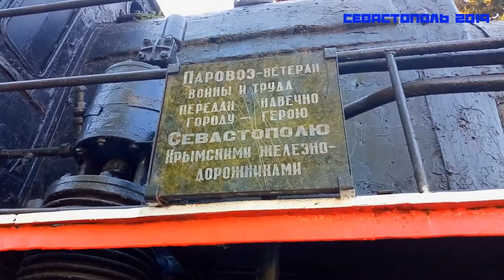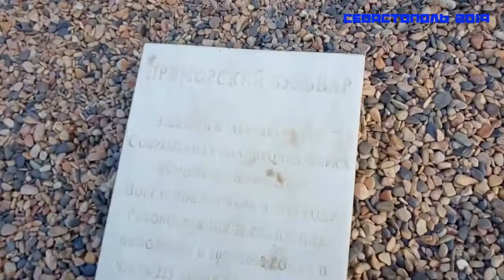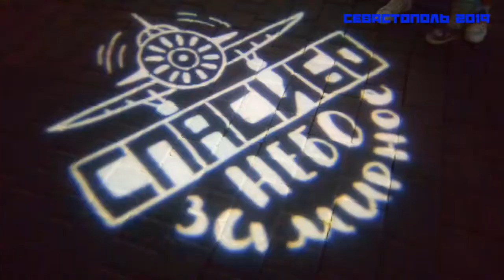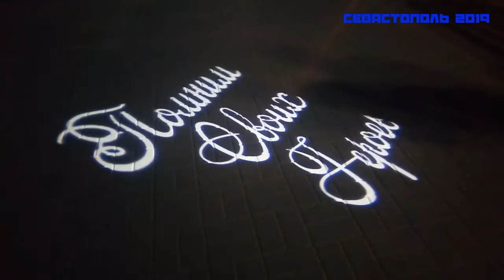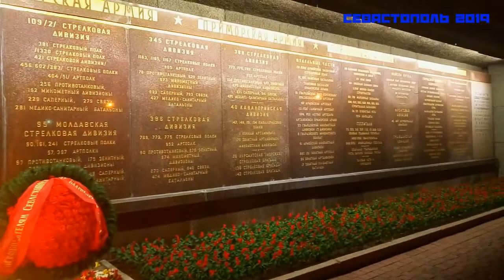🔔ПОЕЗДКА В КРЫМ СЕВАСТОПОЛЬ 2019 МАЙ НАРОД ГУЛЯЕТ ВЕЧЕРНЯЯ НАБЕРЕЖНАЯ / Жизнь в Ялте